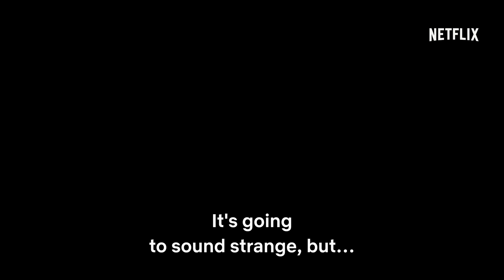The Haunting of Bly Manor - Official Trailer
Watch the terrifying new trailer for The Haunting of Bly Manor.

The second season of The Haunting anthology series is set in 1980s England and draws from author Henry James' stories. The new season stars Henry Thomas, Victoria Pedretti, Amelie Bea Smith, Benjamin Evan Ainsworth, Rahul Kohli, and more.

The Haunting of Bly Manor will be available on Netflix on October 9, 2020.